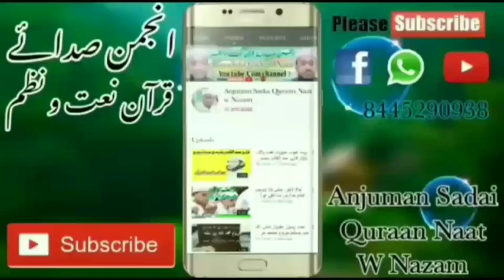قسط نمبر 409بیان شیخ طریقت حضرت مولانا قمر الزماں صاحب maulana# qamruzzama allahabadi naqshbandi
بیان حضرت مولانا محمد قمرالزمان صاحب الہ آبادی
9بجے صبح 23/ربیع الاول 1444
 20/10/2022
بمقام: رسول پور ،بجنور،(مغربی)یوپی